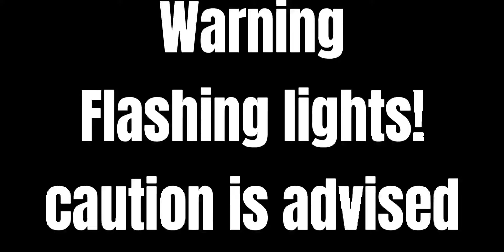[Mobile] Funky Friday - Rude Buster! (Camellia Remix) | 711k Score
I died while editing